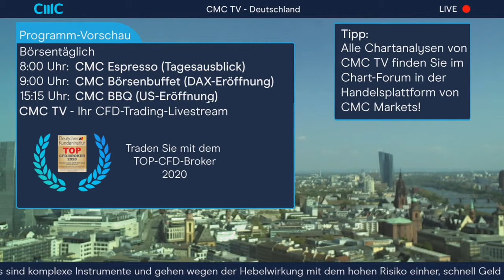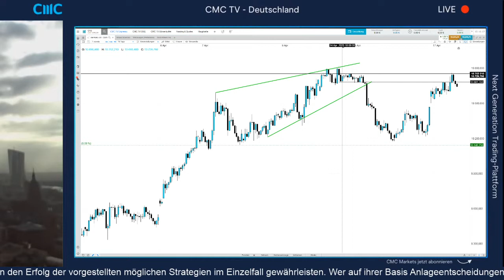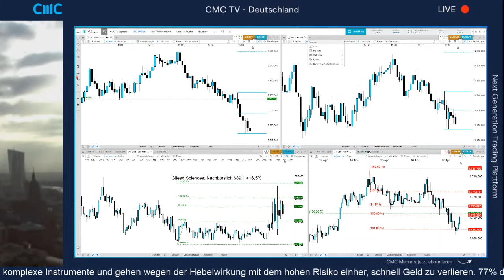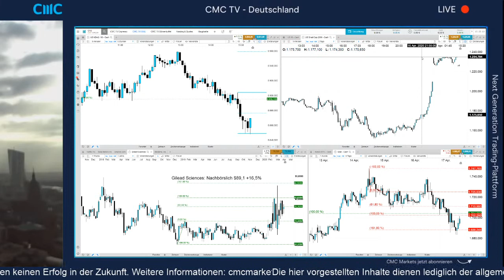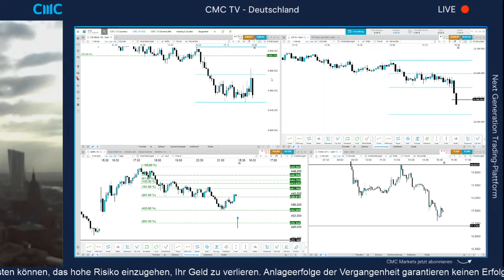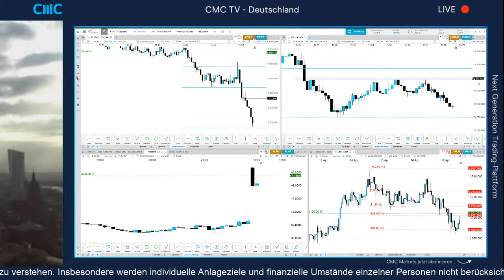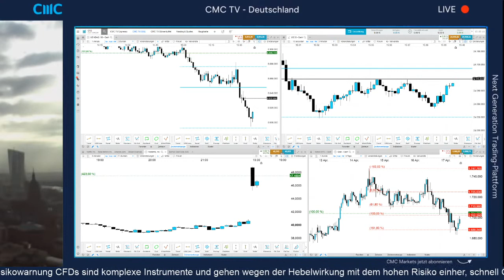US-Indizes fallen aus vorbörslicher Spanne heraus (CMC BBQ 17.4.20)